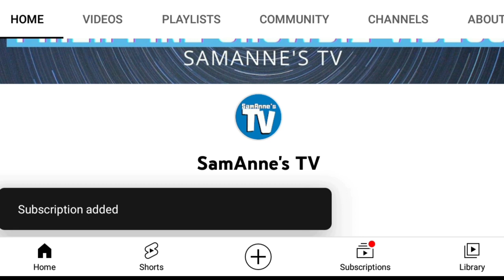ALAMNIN NATIN ANG NAGING BUHAY NI OMAR CAMAR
Enjoyed watching our contens? Click ❤THANKS🤞 below this video.  A small amount is a big help for us!